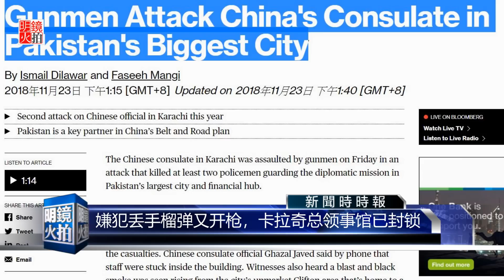新闻时时报｜中国驻巴基斯坦总领事馆惊传枪响爆炸声，死伤未明（20181123）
中国驻巴基斯坦卡拉奇总领事馆，今天惊传枪响！《苹果日报》引述今日俄罗斯报导，事发当时，多人试图闯入馆内，当地警员到场阻止，袭击者分别向总领事馆的保安开枪，同时用手榴弹尝试炸开大门。有报导指出，部份袭击者成功爬到建筑物的屋顶，发动另一波的袭击。现场更传出有人投掷手榴弹，引发小型爆炸。目前现场死伤状况尚未明朗。目前当局已封锁现场。

明镜火拍记者：孙于珊

01：00 天下看北京（周二四）
03：00 澳洲看天下（周六）| 专栏节目**（周日）
09：00 明镜书刊（周六）| 留学生（周日）
10：00 纽约看天下（周一至周四）| 中国研究院（周五）
11：00 明镜编辑部（周一至周四）| 芝加哥看天下（周六）| 伦敦看天下（周日）
13：00 人文历史节目***（周六）| 文革史记（周日）
15：00 南央讲故事（周日）
15：30 大事小评（周五）
17：00 明镜焦点/明镜连线
21：00 华盛顿看天下
22：00 台北看天下
23：00 财经全观察（周一二四五）
不定时：点点今天事（每日）
**专栏包括：刘仲敬思想，寻找大饥荒、慢山微语、巴黎艺术
***历史包括：历史明镜、友渔读书、人生之中、网言网事

03：00 生活在海外（周二五六）
04：00 世界新闻
05：00 中国新闻
06：00 今日华尔街
07：00 全球新闻连报（每日）
14：00 华尔街电视新闻
15：00 美洲新闻
16：00 中国新闻2
18：00 今日华尔街2
19：00 全球新闻连报2（每日）